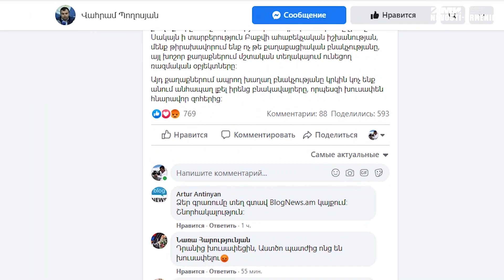Ադրբեջանի քաղաքների խաղաղ բնակչությանը կրկին կոչ ենք անում անհապաղ լքել իրենց բնակավայրերը